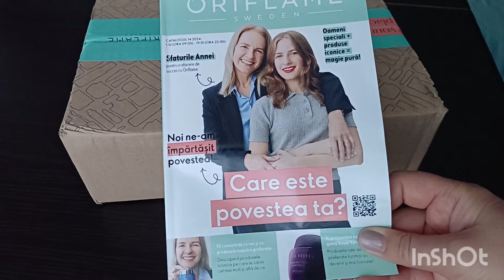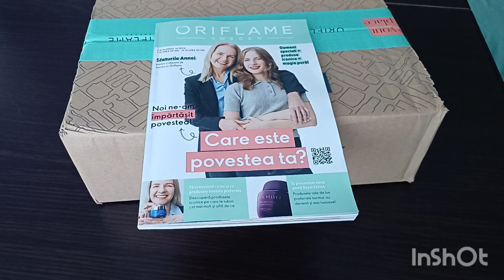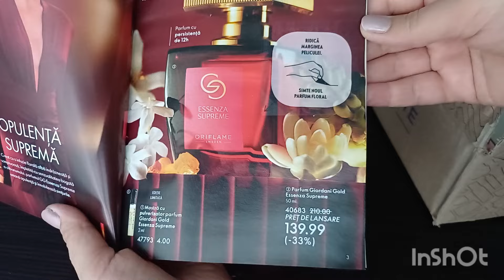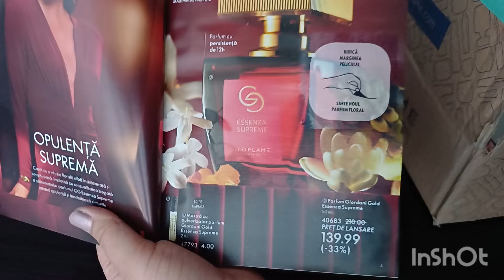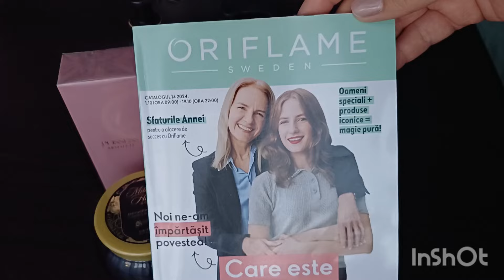Unboxing Oriflame C14/2024 Un parfum nou🫣Oare îmi place? 🥰oriflame